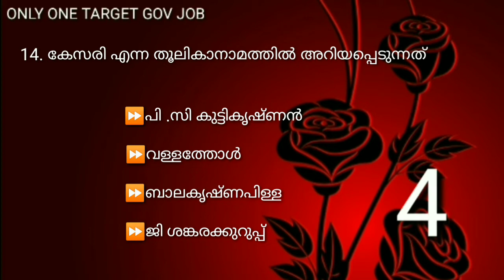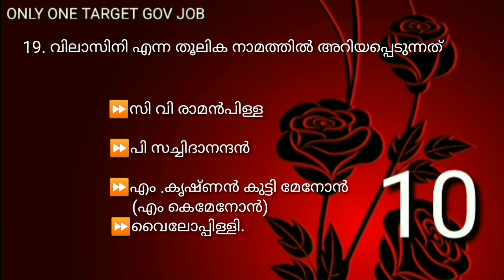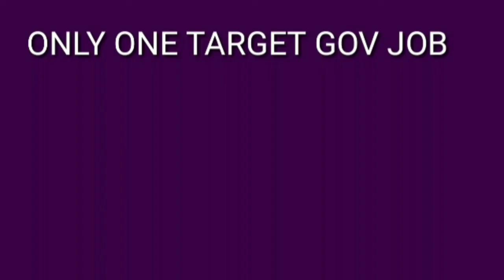Mock Test Veo Lgs എഴുത്തുകാരും തൂലികാനാമവും part 2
# only_ one_ target _gov_ job# veo_ Mock Test# veo# ldc # lgs# kpsc#veo_ Previous _question_ paper# veo _2019_ 2020_mock _test#Psc _mock _test # november_ 2019# ldc-2020# lgs _2020# authors _and _their _pen _name

 Mock Test Veo Lgs Ldcഎഴുത്തുകാരും തൂലികാനാമവും എന്ന topic  കുറിച്ചുള്ള ചോദ്യങ്ങൾ  Part 2 ആണ് ഈ വീഡിയോയിൽ ഉൾപ്പെടുത്തിയിരിക്കുന്നത് പരീക്ഷ ഹാളിൽ പരീക്ഷ അറ്റൻഡ് ചെയ്യുന്ന രീതിയിൽ ചോദ്യങ്ങൾ അറ്റൻഡ് ചെയ്യുക

# only _one_ target _gov -job# kpsc# veo#  lgs# ldc# veo_ previous _question _paper# veo _mock_ test# lgs_2020# authors _and _their _pen _name

mock test maths previous question paper

mock test veo current affairs special

mock test Kerala Renaissance veo exam